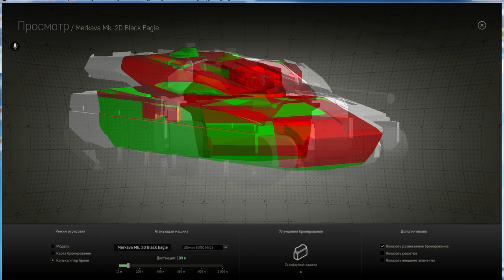Armored Warfare - AW 3.0 ? [Кавказский Конфликт]